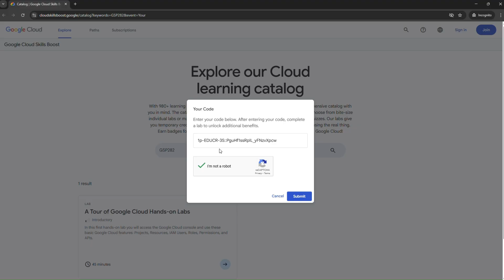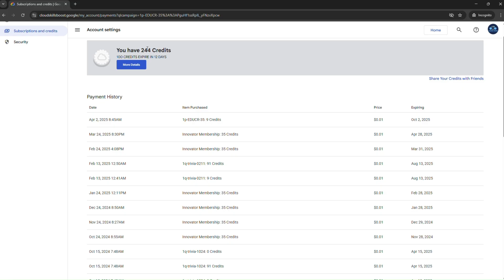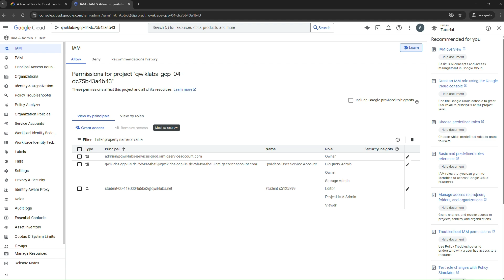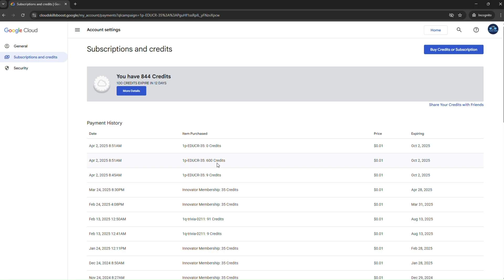Claim your GCSB 600 credits || FREE || GCAF || GCP || NEW || [With Explanation🗣️]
🅻🅸🅺🅴, 🆂🅷🅰🆁🅴  & 🆂🆄🅱🆂🅲🆁🅸🅱🅴 ᴛᴏ  🅲🅻🅾🆄🅳 🆂🆃🅰🆁🆂

Queries Solved:-
arcade facilitator
google cloud swags 2024
milestone details
program benefits
program introduction
program syllabus
points system
arcade games
trivia
challenge

📢 Don't forget to:
🔗 Share with friends and spread the cloud vibes!